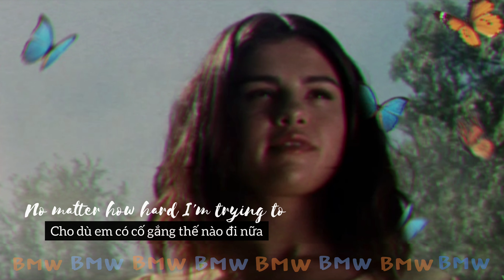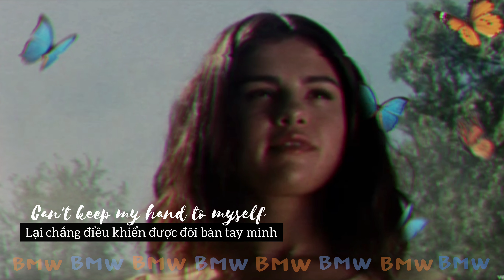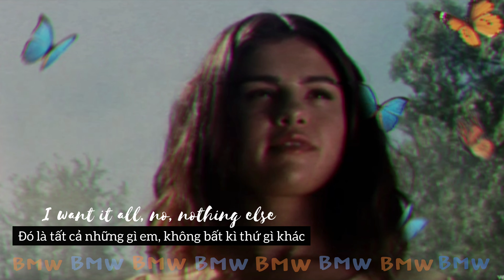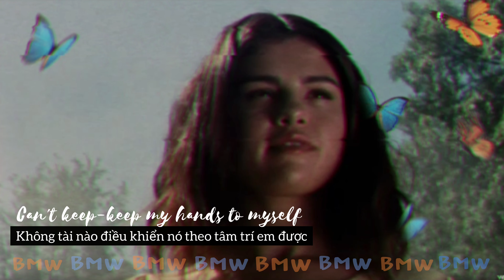[Vietsub] Hands to myself - Selena Gomez